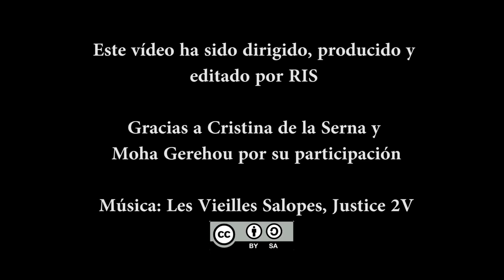Prácticas policiales discriminatorias y arbitrarias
Desde RIS hablamos con Cristina de la Serna colaboradora en España de Open Society Justice Initiative y Moha Gerehou periodista y activista sobre las prácticas policiales (incluidas las identificaciones y los cacheos) discriminatorias, arbitrarias y humillantes que se basan en el perfil étnico en España.